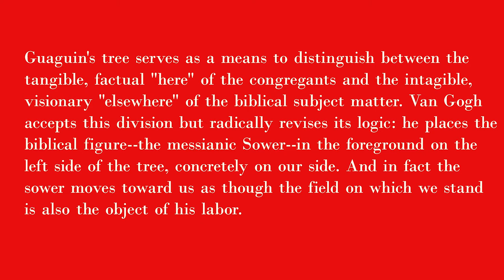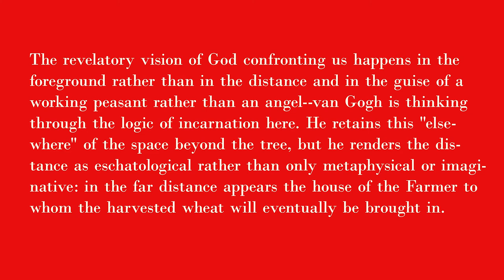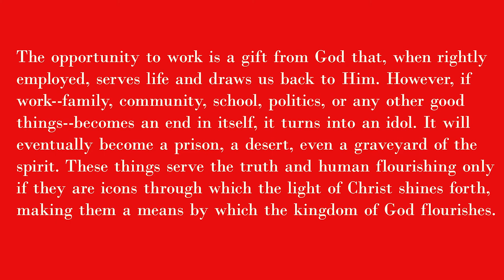How To Wrestle With God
Two Artists in 1888 wondered on what grounds do we wrestle with God? Paul Gauguin and Vincent Van Gogh. Thanks to the research conducted by Jonathan Anderson and William Dyrness I explore how these artists thought about this question.

Anderson and Dyrness' book

The Benedict Option

All images were from wikiart and the beginning star image was from the James Webb telescope.